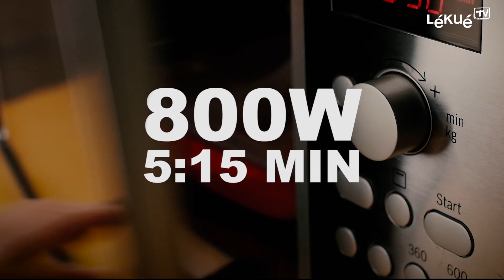Microwave Bacon Cooker | Lékué TV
Cook bacon in the microwave quickly and cleanly!
The grill-shaped base of the Bacon Microwave Cooker drains excess fat from bacon to ensure a crunchy effect. Product handles are comfortable for convenient transportation. You can pour the fat and excess liquid through the channel at the base. The product’s lid — designed to prevent splashing — also makes cooking bacon cleaner. You can cook up to 6 slices in just 3-4 minutes.